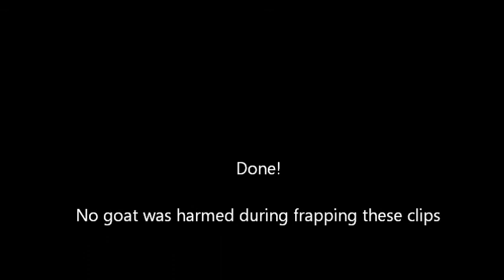Steam cleaning the foresworn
A series of foresworn kills on Dead Crone Rock mostly with bow.